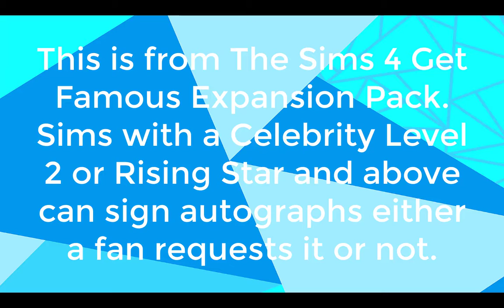The Sims 4: Get Famous - Giving Fans Autograph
Sims with a Celebrity Level 2 or Rising Star and above can sign autographs either a fan requests it or not.